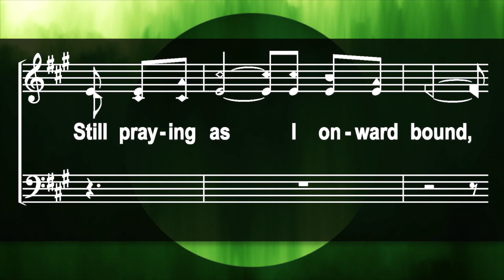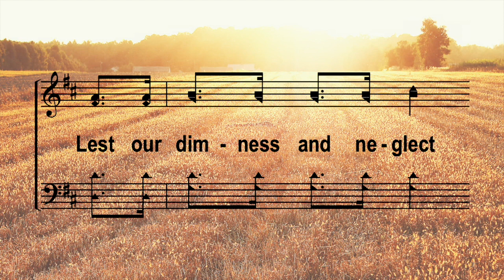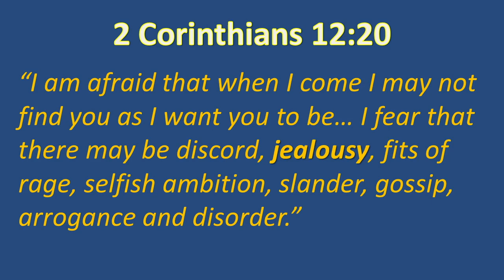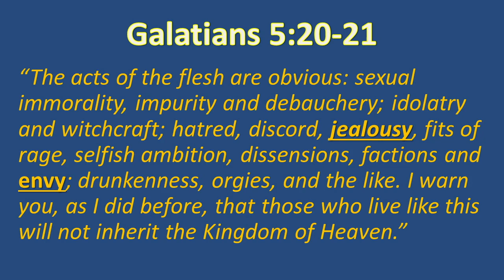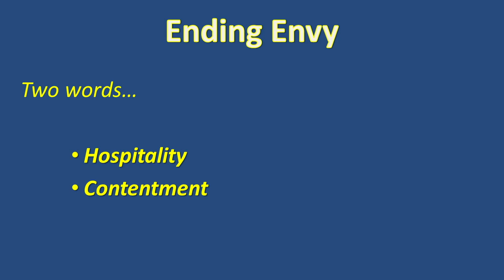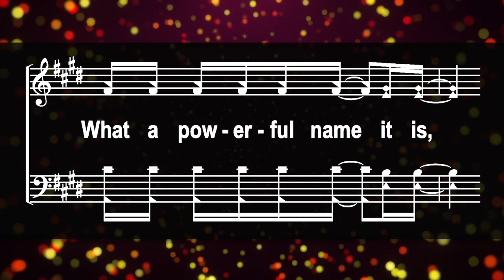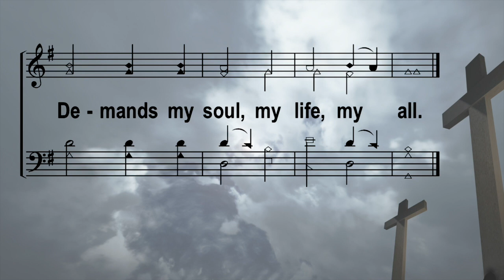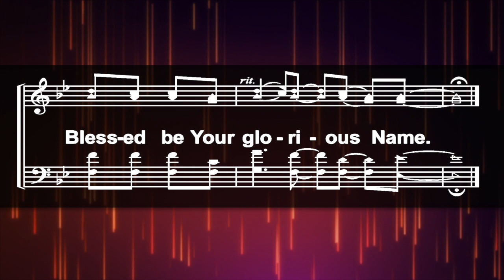Sunday AM Worship 3 7 21